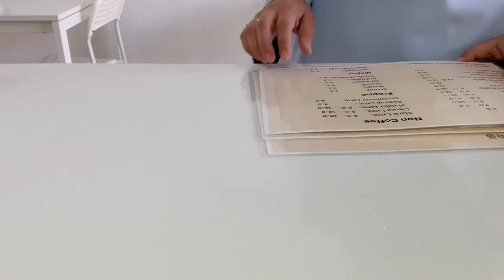CAFE VLOG✨| no bgm | cookies🍪dessert 🥐& coffees☕️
Hi!
Im back with second video🤗